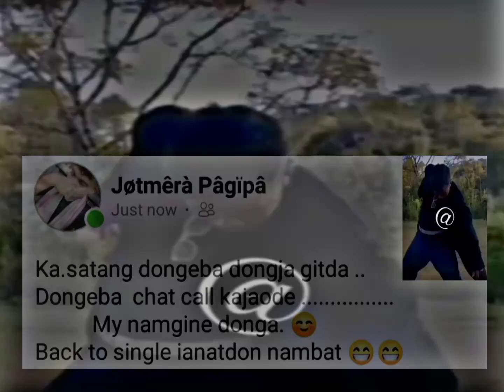ka.satang dongeba dongja gitda new WhatsApp status ❤️☺️